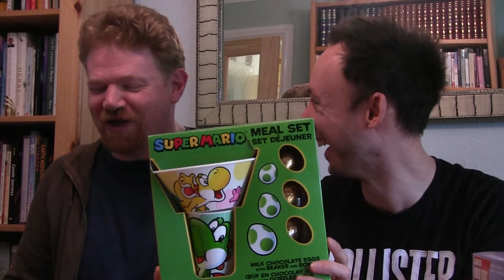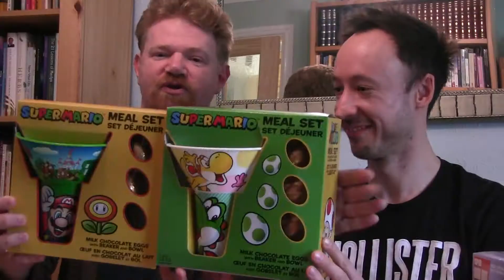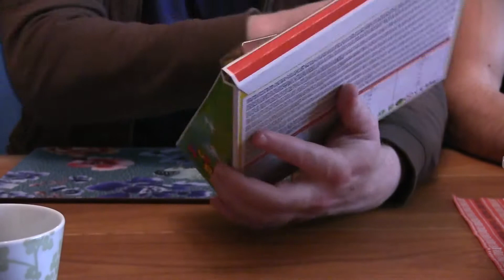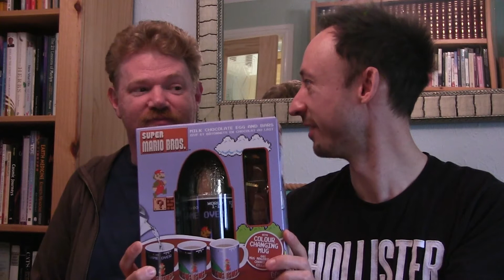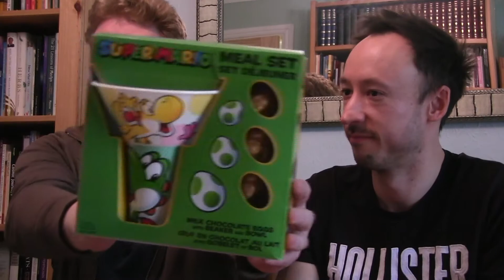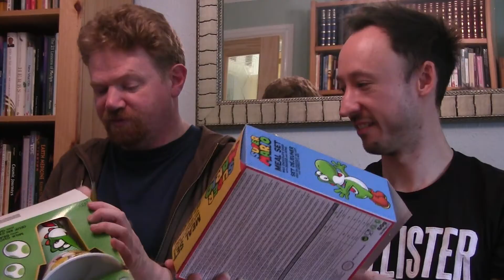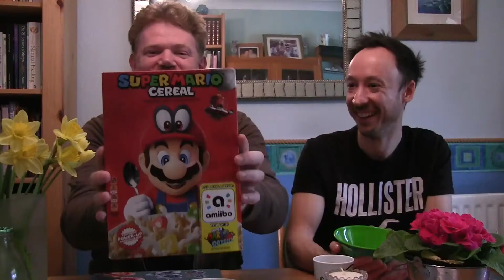EASTER SPECIAL - Mario Easter Eggs and Cereal Unboxing!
Happy Easter Blast Processors! To celebrate the season, we've created a little Easter video for you lovely folks! So join Neil and Mike as they unbox various Mario Easter Eggs, then watch them tuck into a box of Super Mario Cereal!